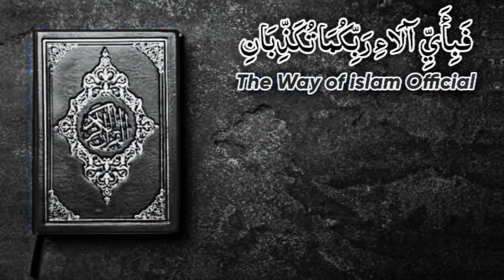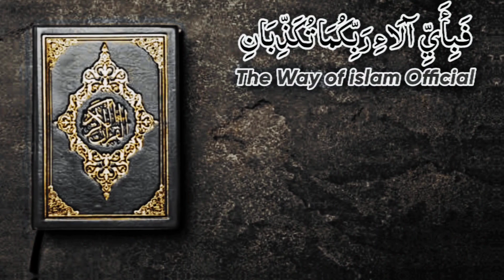Dunia ka Emtihan Khatarnak Hai | The Way of islam Official | Saeed Anwar Ex-Cricketer Bayan